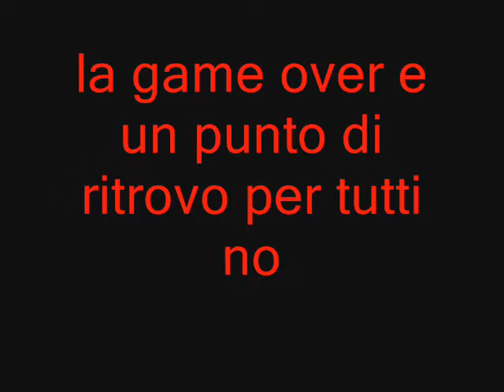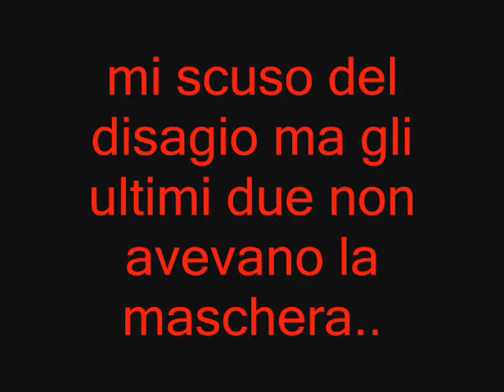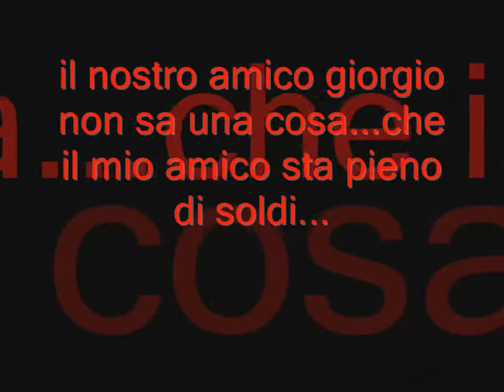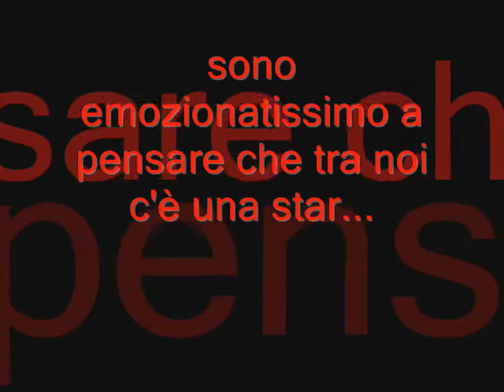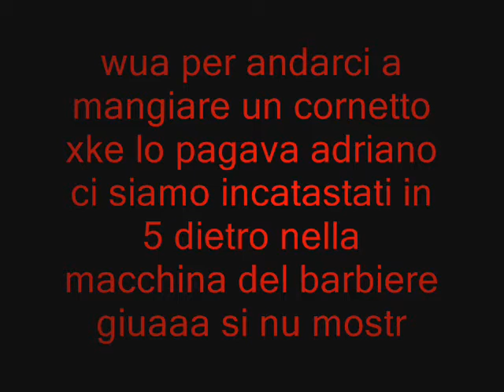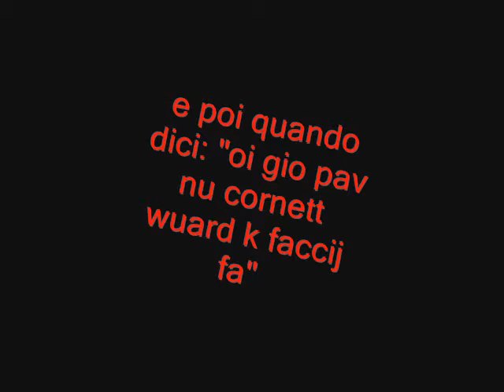game over from caivano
e un video tutto da vedere... semplicemente splendido